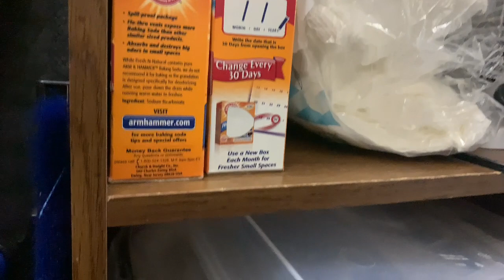Decluttering The ￼Dreaded Hall Closet | House To Home Series | Week 18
Do you have a closet like we do… I dreaded closet down the end of the hall that you just shove everything into because you don’t know where else to put it? All the time is come and yes that time is to D clutter the hall closet. We are 18 weeks from Christmas and this would be Week 18 of our decluttering series. Hope you have fun cleaning out your closet￼

Cheap Meal Challenge | 1 Package of Meat